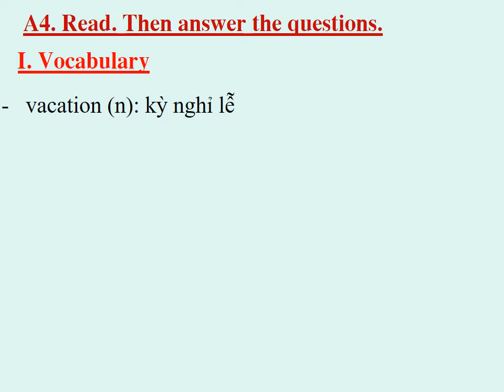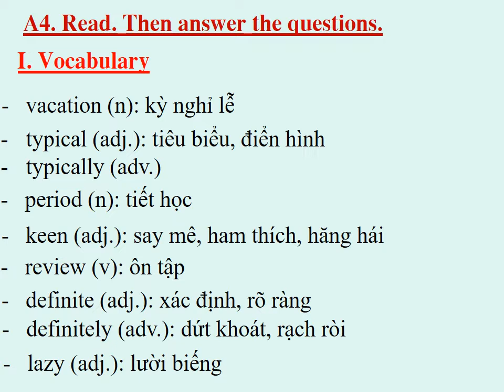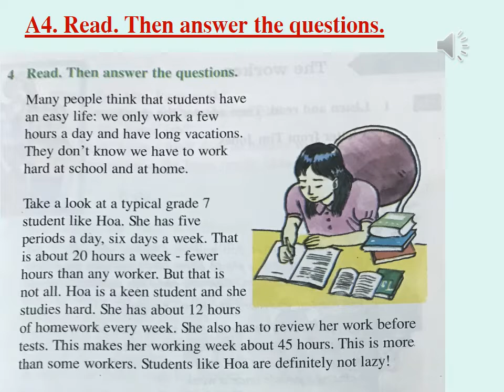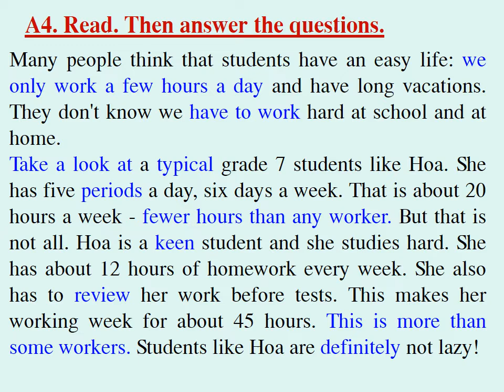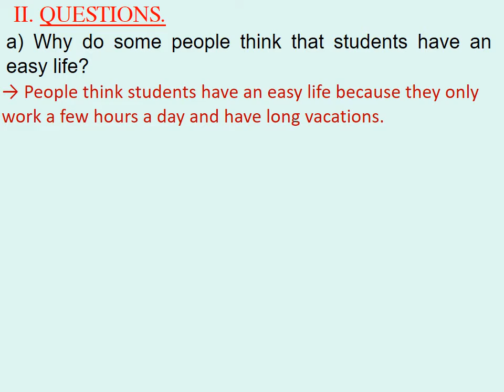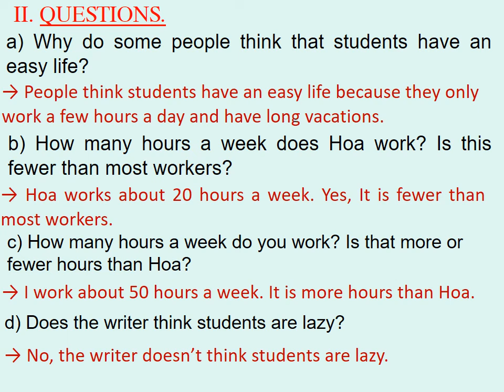TIẾNG ANH 7 (Tuần 14 / HK1) - Unit 7: THE WORLD OF WORK (A4)